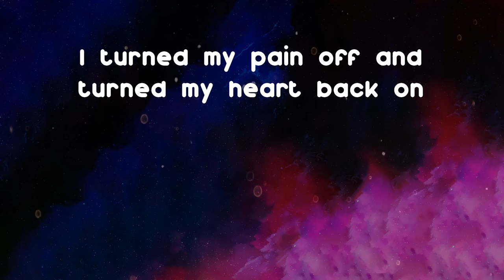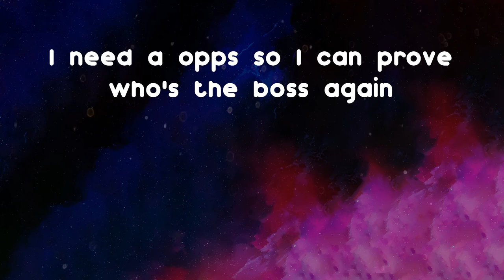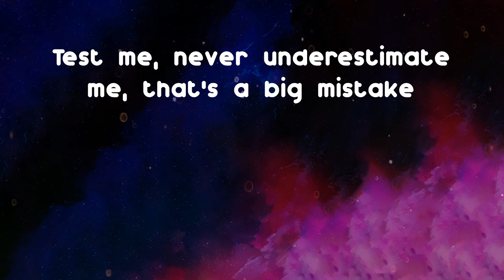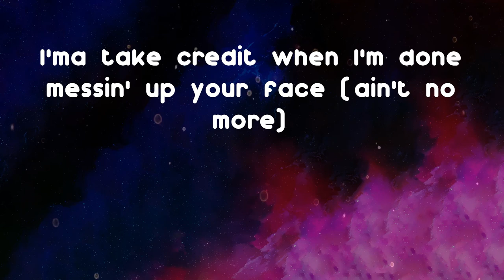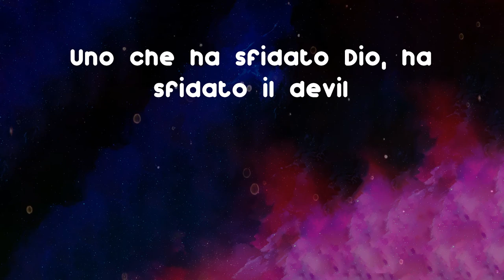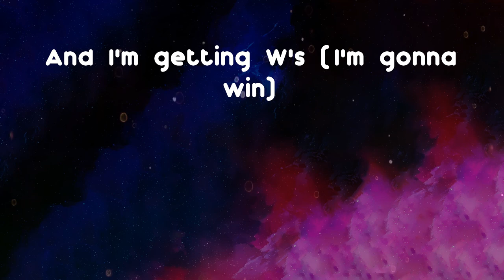Greg Willen - Marvin Vettori - The Italian Dream (Lyrics)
Here is a new track from Greg Willen called Marvin Vettori - The Italian Dream

Marvin Vettori - The Italian Dream - Greg Willen lyrics:
There's a fool behind me
I took so many steps, I can't look back
I turned my pain off and turned my heart back on
There's so many steps, I can't look back
(Yeah)
Greg Willen, non dormire
I'm here winning my pieces, I can't take no L's (can't take no L's)
Hottest in the building leaving puddles when I kill it real
Bow down to the Italian, I feel like tick tock walkin'
I need a opps so I can prove who's the boss again
Challenge me (?), do you got the balls it takes
Test me, never underestimate me, that's a big mistake
God bless me, I can tell the real from a fake
I'ma take credit when I'm done messin' up your face (ain't no more)
You lose it and I'm getting W's
And I'm getting W's (I'm gonna win)
Another W, the way I do it
They can't believe it, it's impossible, eh (another win)
Eh, another W (W)
Another W, yeah (Win, Banks, ah)
And another W
Yeah
Guardami negli occhi e dimmi cosa vedi (cosa vedo)
Uno che ha sfidato Dio, ha sfidato il devil
Posso killarti a terra (Ah-ah), o killarti in piedi (yeah)
La paura è mia sorella, sempre ready, ready (Ready)
Boxe alla morte in carne e ossa, puoi chiamarmi Thánatos
Sei di fronte ad un gangsta dell'ottagono (Yeah)
You lose (you lose), I win (I win)
Divento il sogno italiano, frate', The Italian Dream
Questa vita, fra', prova a mandarci nell'abisso (seh)
Quindi l'ho stretta forte e poi le ho fatto una submission
Se muoio, fammi fare un altro million prima (seh)
'Sto flow è una ghigliottina, la mia corona brilla (Banks)
Can't forget the struggle, can't listen to bullshit
Used to get in trouble being a nuisance
I want one, (?) blueprint
Laugh no more (?) (ain't no more)
Another W (W)
Another W, yeah (win)
And another W (Banks)